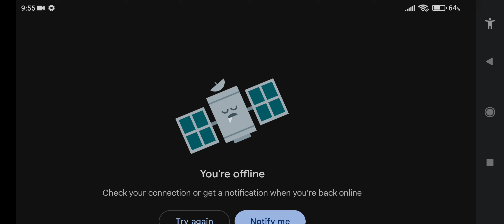Snail Bob 2: Fantasy Story 11-20 (2024)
small steps for you that have a big impact on me, help me make 1K subscriber

Snapdragon, Lightning Reed, Cherry Bomb, Bowling Bulb and Imp Pear are very useful plants